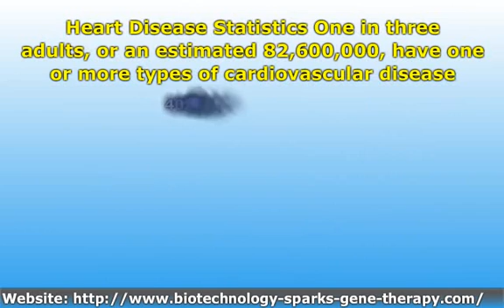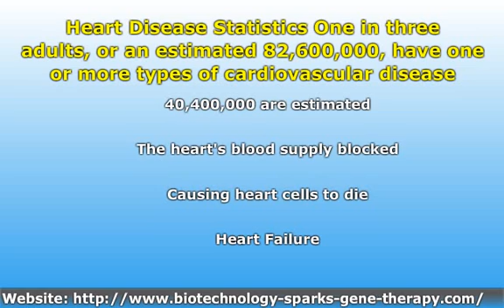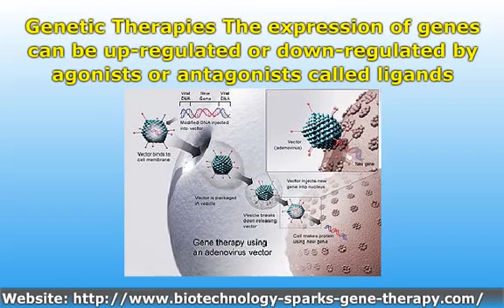Heart Disease Is Leading Cause of Death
Cardiovascular diseases remain the largest cause of death worldwide
 Though over the last two decades, cardiovascular mortality rates have declined in many high-income countries.
At the same time cardiovascular deaths and disease have increased at an astonishingly fast rate in low and middle-income countries.
The most common cause of heart disease is narrowing or blockage of the coronary arteries, the blood vessels that supply blood to the heart itself. This is called coronary artery disease and happens slowly over time. It's the major reason people have heart attacks.
Causes of Heart Attack
If the blood supply to the heart muscle is cut off, a heart attack can result. Cells in the heart muscle do not receive enough oxygen and begin to die.
The more time that passes without treatment to restore blood flow, the greater the damage to the heart.
Having high blood pressure or high blood cholesterol, smoking, increased age, physical activity, unhealthy diet, and having had a previous heart attack or family history of stroke, obesity, or diabetes can increase a person's chances of having a heart attack.
According to the American Heart Association, about 785,000 Americans have an initial heart attack and another 470,000 have a recurrent heart attack each year.
By 2030, about 116 million people in the U.S. will have some form of cardiovascular disease.
Between 2010 and 2030 the cost of medical care for heart disease will rise from 73 billion to 18 billion and 76 billion in lost productivity...
The most common symptom of coronary artery disease is angina, or chest pain. Angina can be described as a discomfort, heaviness, pressure, aching, burning, fullness, squeezing, or painful feeling in your chest.
It can be mistaken for indigestion or heartburn. Angina is usually felt in the chest, but may also be felt in the shoulders, arms, neck, throat, jaw, or back